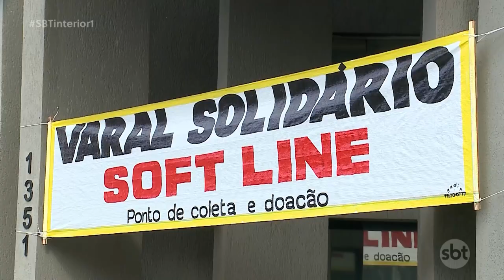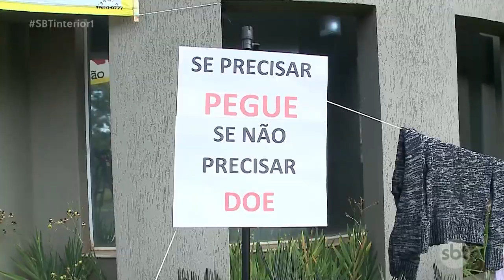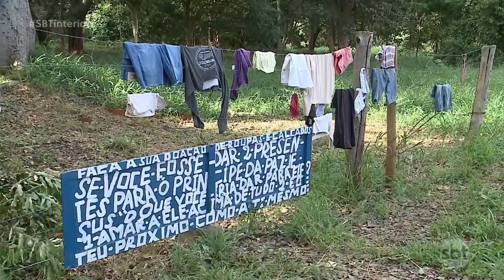Empresa de Araçatuba cria varal solidário, para ajudar nesses dias frios